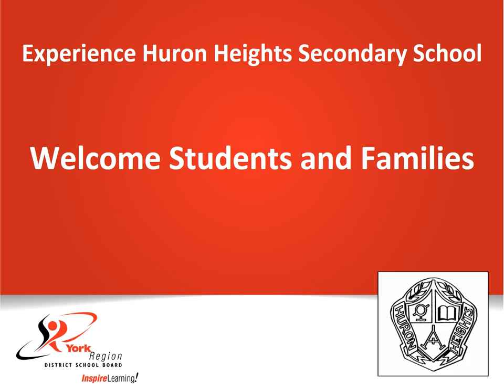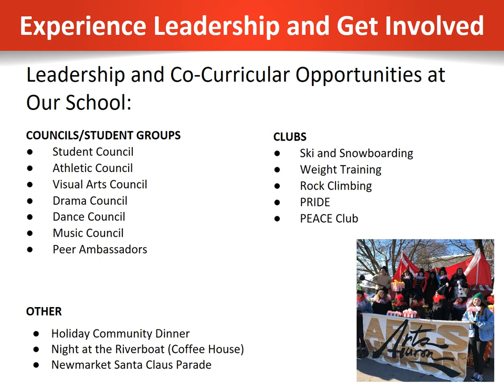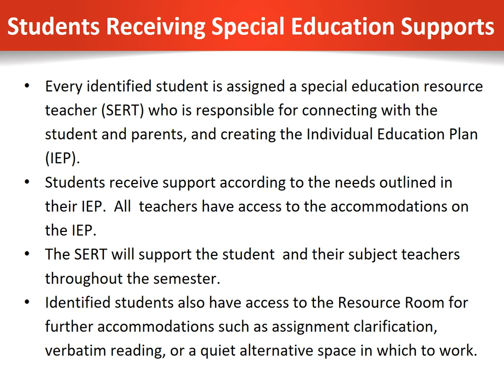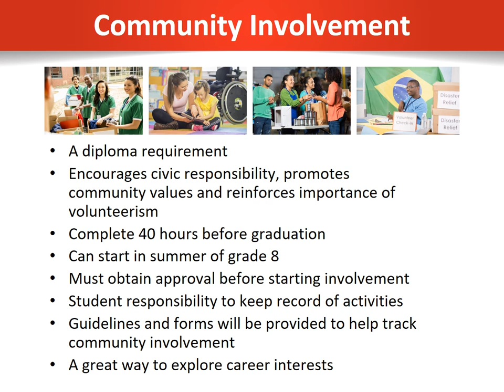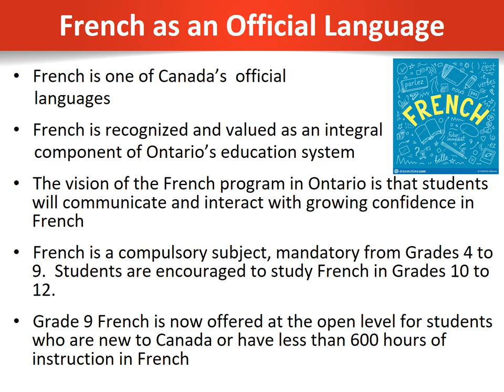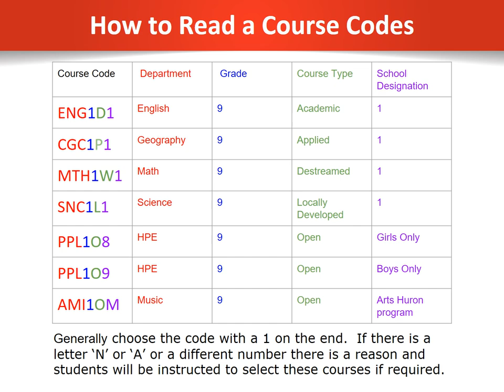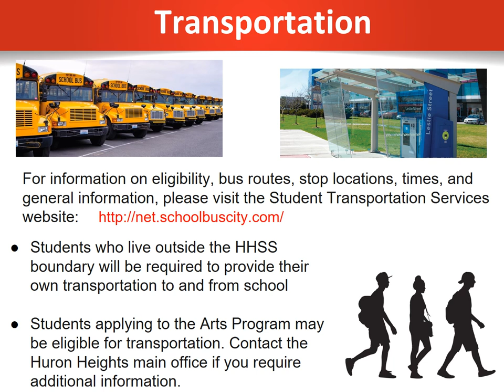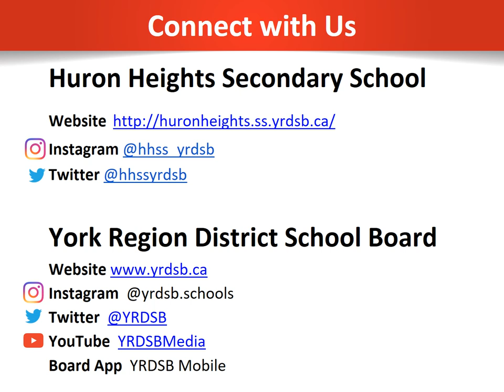HHSS Virtual Grade 8 Open House 2021 2022